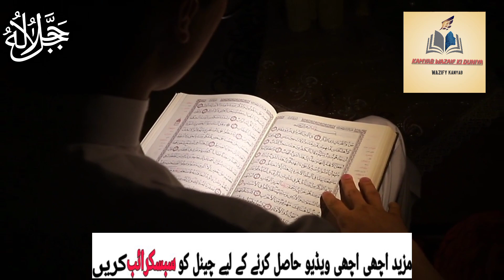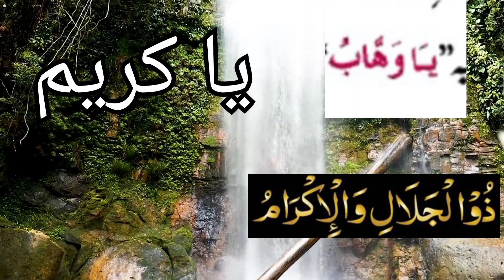Susral Se Alag Ho Kar Birone Mulak Shohar K Pas Jane Ka Wazifa | ( Long Chawal) Wala Mujarab Amal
Susral se alag ho kar shohar k pas birone mulak jane ka wazifa | (long chawal) wala mujarab amal

 Assalamu Alaikum aaj ka yah mujrab wazifa Sasural Se Alag hovkar Shohar ke pass birone mulak jaane ka wazifa hai or ye loong par or ye wazifa chawal par kar k ap bohat faida hasil kar sahkty han ap alag ho k khushi khushi shohar k pas ja sahkty han